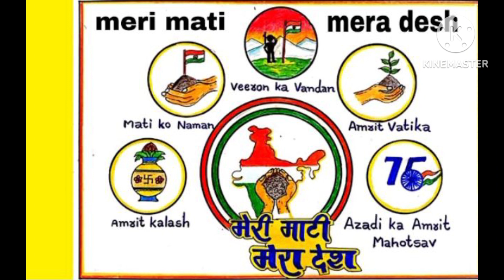Mera Mati Mera Desh Poster Drawing | Mera Mati Mera Desh Poster 2023 | mera Mati Mera Desh chitra